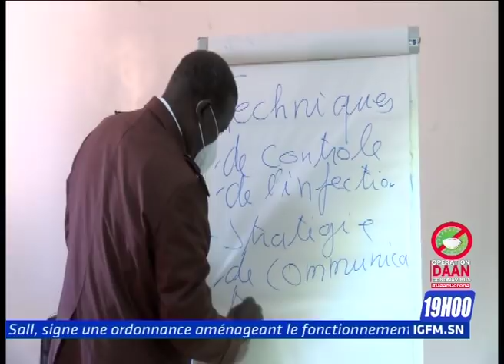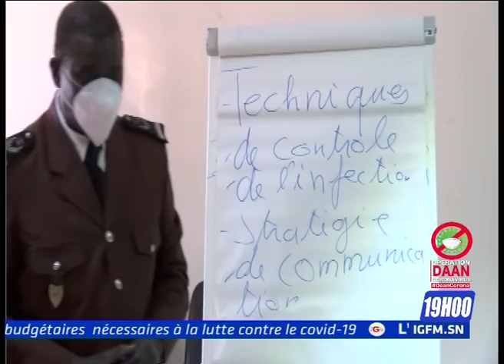REPLAY - Xibar Yi 19h - Pr : FATOU KINE DEME - 05 Mai 2020